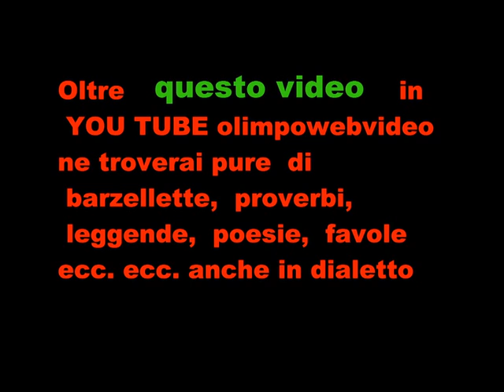Sfilata per la benedizione dei trattori alla festa dell'agricoltura di Misano Gera D'Adda .